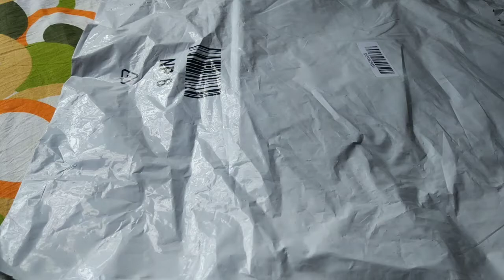14 inch laptop sleeve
My Mobile
YI Action
YI Action2
Budget Gopro
SJ6 LEGEND
Gopro mic
DSLR Camera
32GB Memory Card

Motorcycle :
Fog Light
USB charger
Mobile Holder
Head Light Grill
Crash Guard

MUSIC CREDITS
Song:
Link: